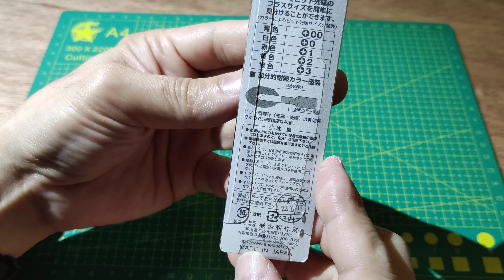V.58 ANEX ACD-00100 PHILIPS 00X100 MINI BIT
ANEX acd-00x100 philips type mini screw bit made in japan